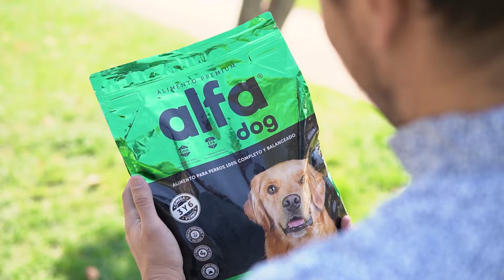Historia Animal | Conoce la historia de Thor el perro "vikingo"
¡HISTORIA ANIMAL! presentado por @alfadogchile

Conoce la historia de "Thor" el perro "vikingo", mezcla de cocker con salchicha que se transformó en el gran apoyo de su familia durante la pandemia.

Si quieres participar de nuestro programa, puedes ingresar al link ubicado en la biografía y contarnos tu historia.

🐾¿Qué te parece la historia de @thor_el.dog ?